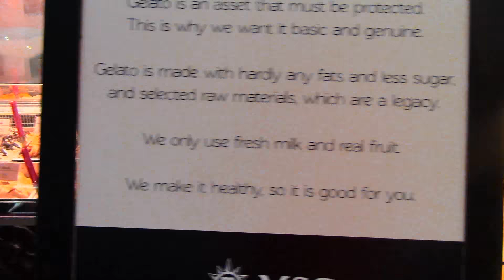MSC Divina Venchi Gelato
A tease for you of the tasty gelato onboard the MSC Divina.